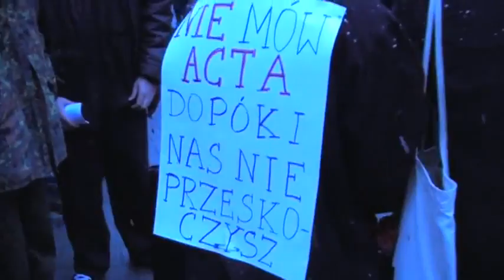Stop ACTA - Warsaw - Warszawa - 24.01.2012 [ENG annotations]